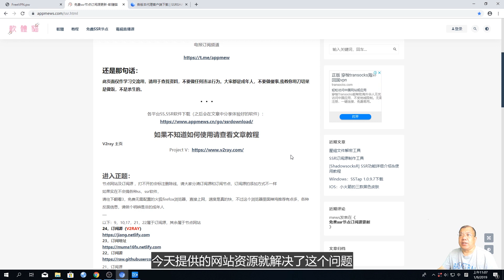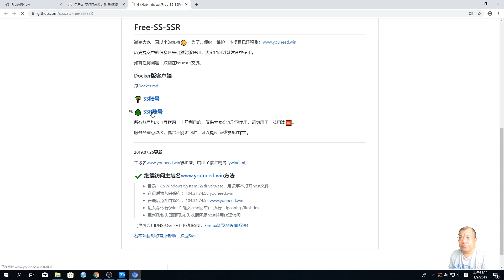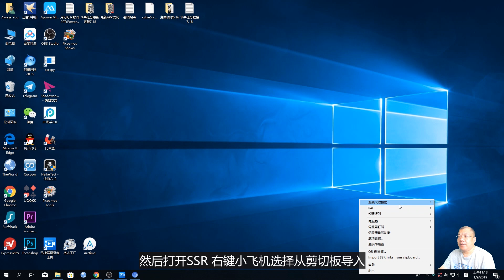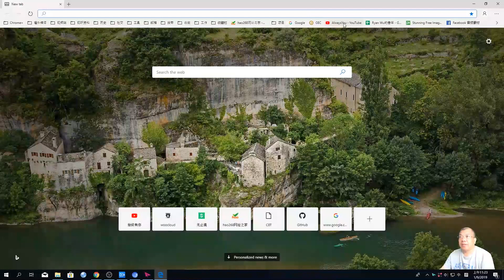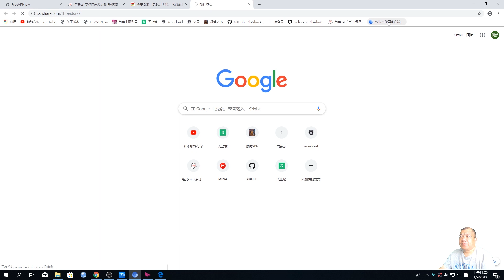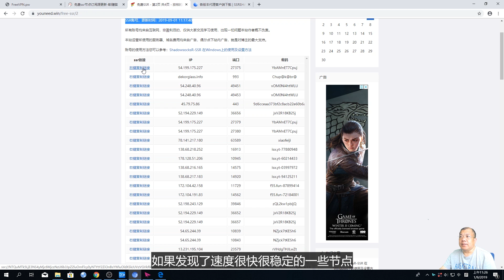[108]最新免费节点 订阅源|免费节点订阅源网站|资源众多 实时更新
机场推荐 速度较快 长期稳定 收费相对较低
速度极快 收费高 （注册 登录需要使用代理）
                  以上机场每日签到均送流量